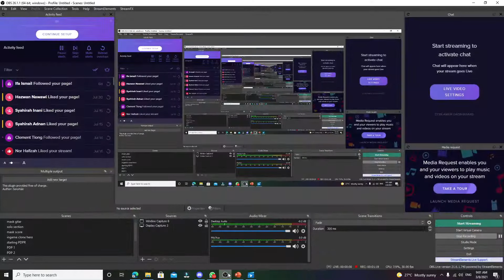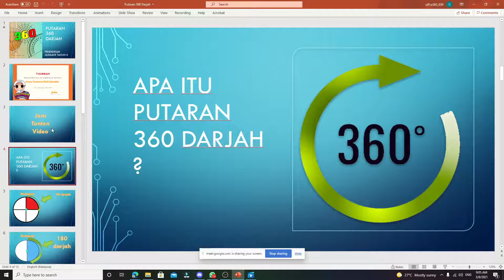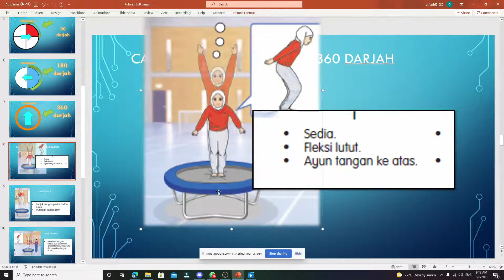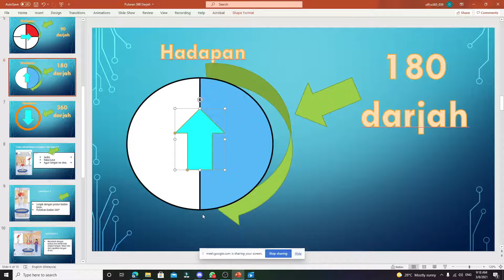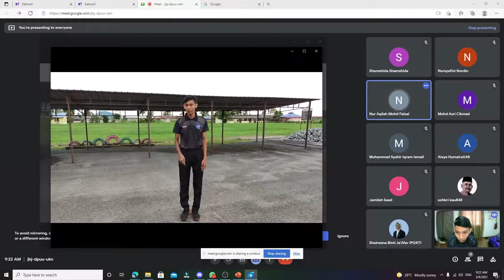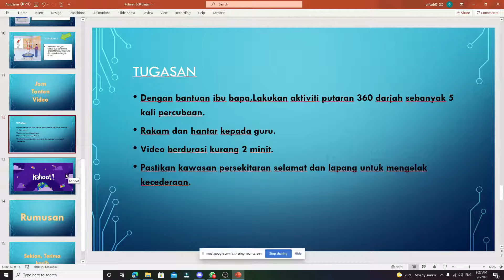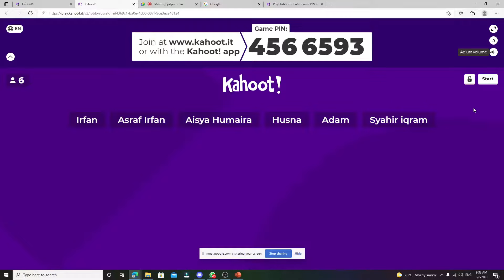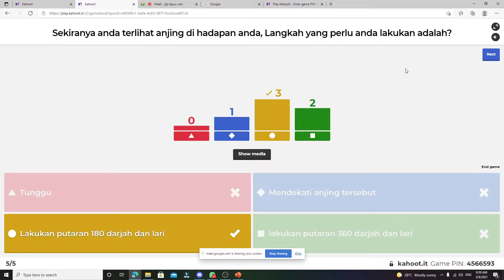Putaran 360 Darjah | Pendidikan Jasmani Tahun 6